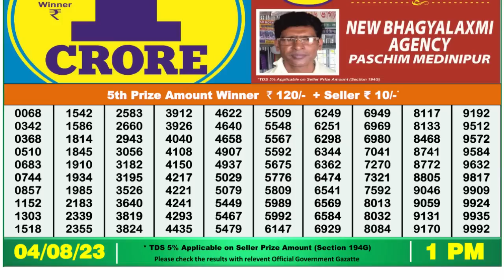Dear Lottery Sambad 1pm today 04.08.23 Nagaland State Lottery Result